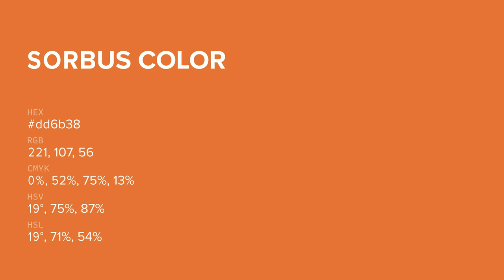Sorbus color dd6b38 hex color - Orange color - Cool color dd6b38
What color is Sorbus ? dd6b38 hex color - Orange color - Cool color dd6b38

Hex dd6b38 Color Code is also known as Sorbus color.

Hex dd6b38 Color code in RGB color code model is created after adding 86.67% red color, 41.96% green color and 21.96% blue color.
Hex dd6b38 Color code in CMYK color (process color) code model is generated after subtraction of 0% cyan, 51% magenta, 74% yellow and 13% black.